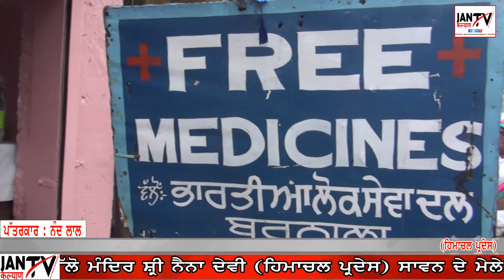Mata Shri Naina Devi Mandir ,Himachal Pardesh Wich Free Medical Camp Nalle Langar Di Sewa